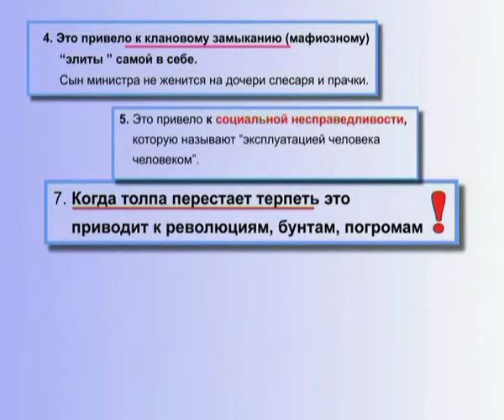Что происходит, когда "Толпа" перестаёт терпеть? (§ 6.72)